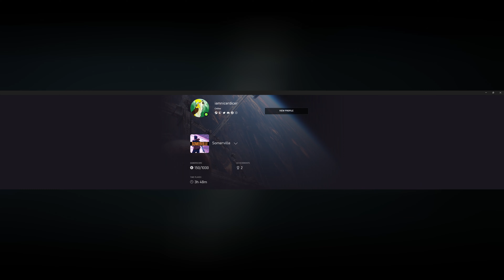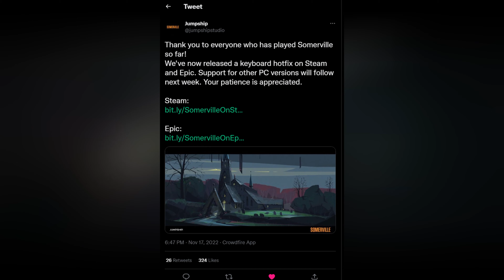Somerville Overview. What is this all about?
@jumpship5457 Somerville video game overview. I've tried to explain a bit more about it. After watching this video you will know more about Somerville and should you really play it or not.

As always in my videos, enjoy native 4K 60FPS highest graphics preset Somerville gameplay footage.